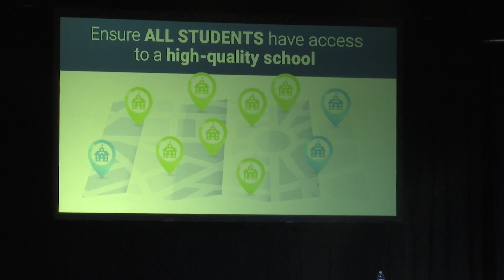Rockford schools working to create talent pipeline for future workforce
Rockford's business community got a look at the City's future workforce on Thursday as the Rockford Chamber of Commerce hosted its "Education Outlook Luncheon."